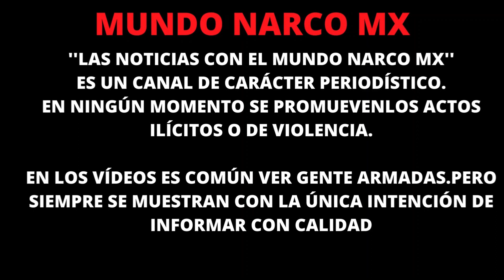"¡Trágico Hallazgo! 7 Fosas con 11 Cuerpos en Tecomán